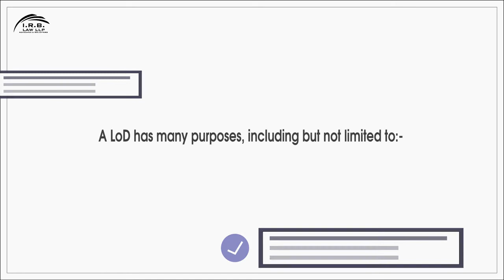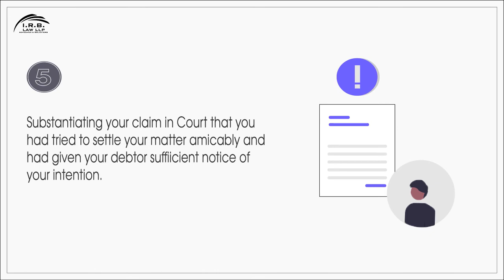An Overview to Letters of Demand | IRB LAW LLP